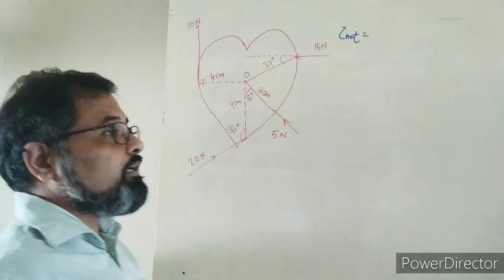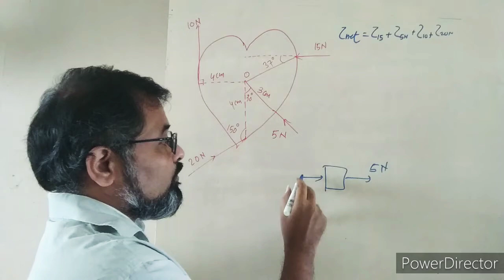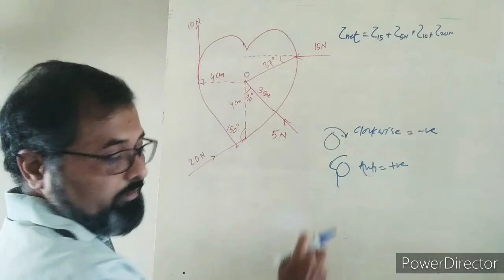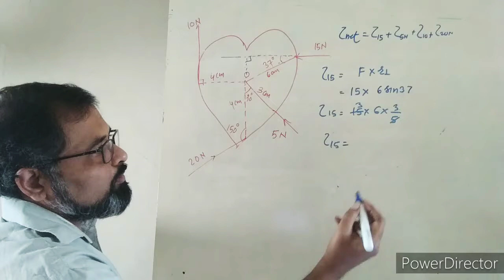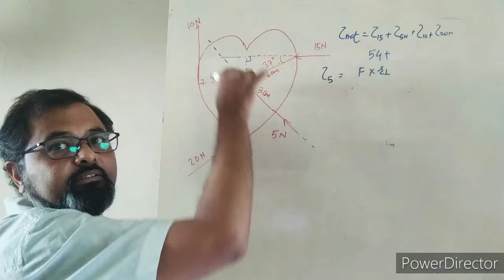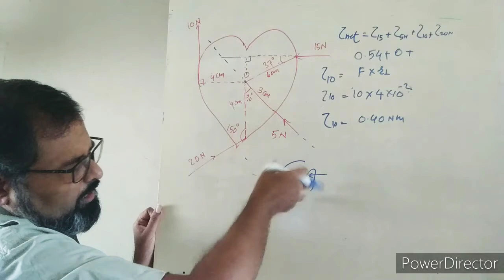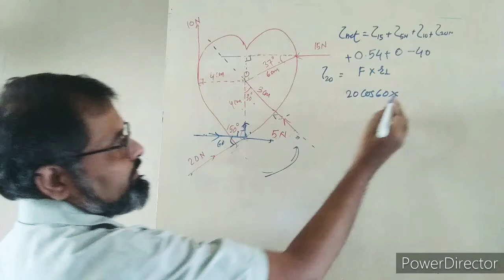Hcv Rotational mechanics Q20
Hello students!!

fluid mechanics